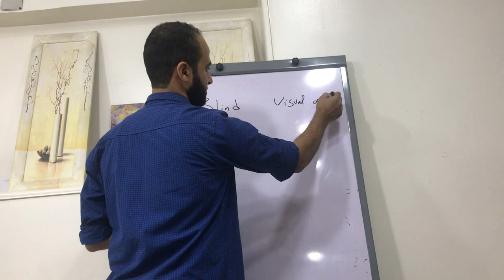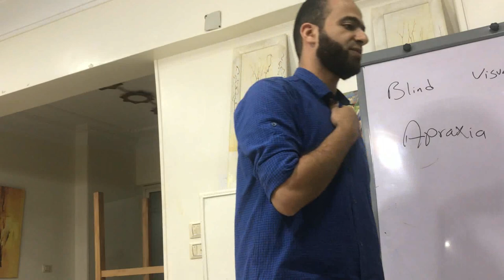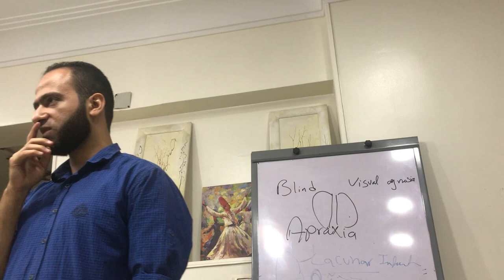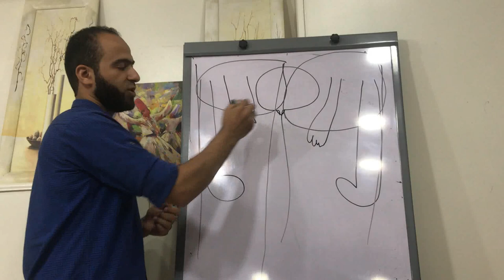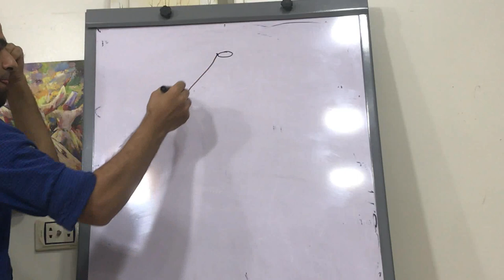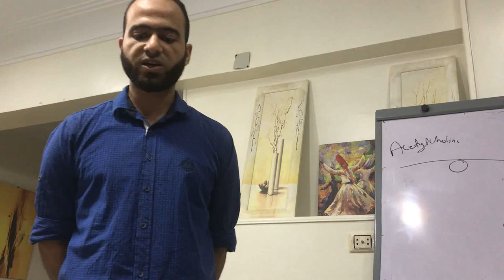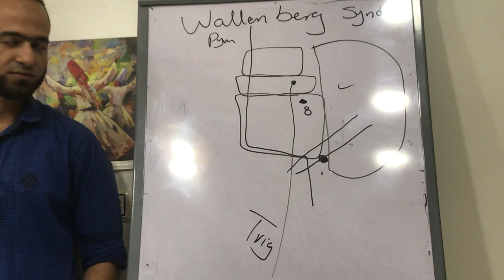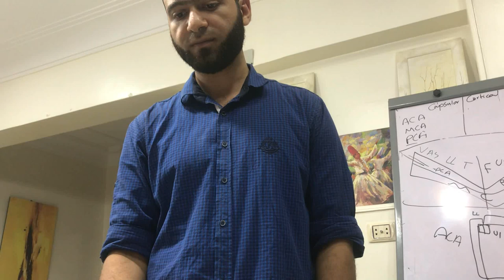Neuro Dr. Hossam Emad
الورق اللي بيتشرح منه